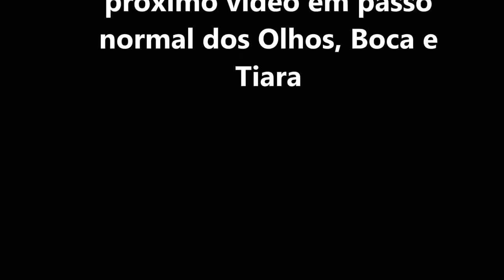Pintura em Tecido - Mulher Maravilha Parte 2 - Pintando a Pele